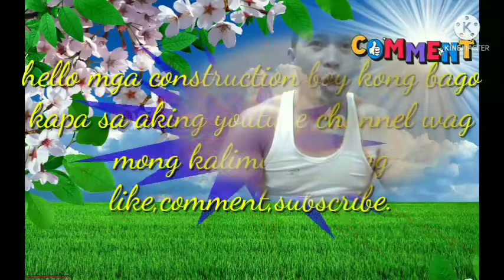Mangaon ta ninyo mga boss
Kainan na sa ating mga butihing maggagawa sa ibang bansa keep safe lang lagi mga idol..